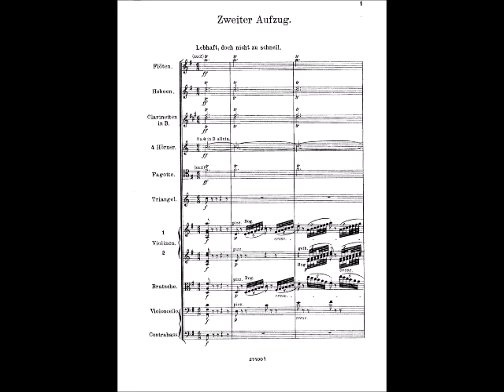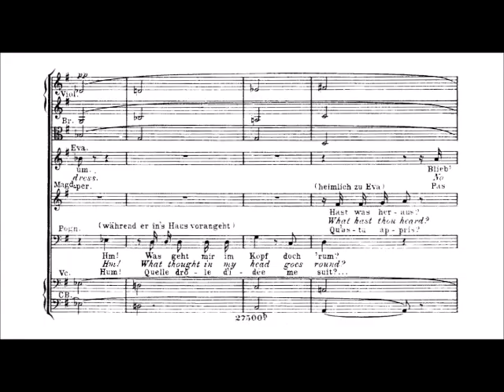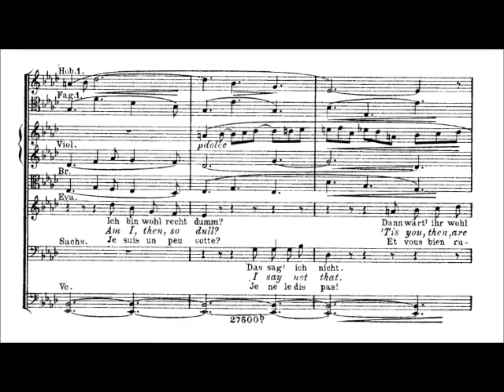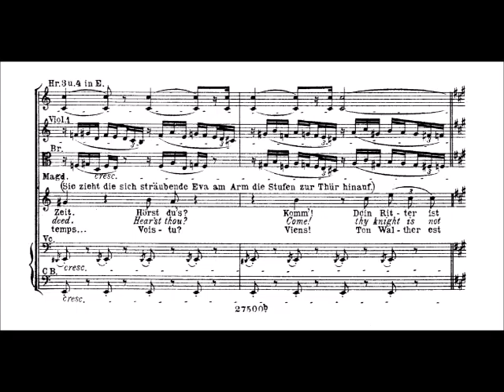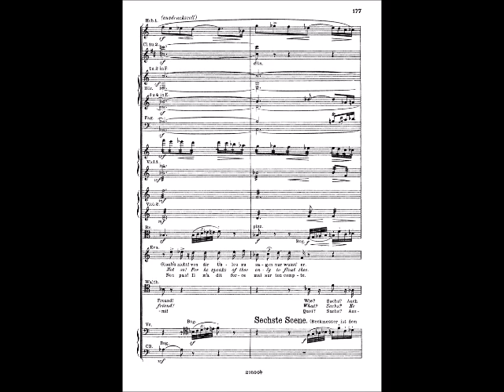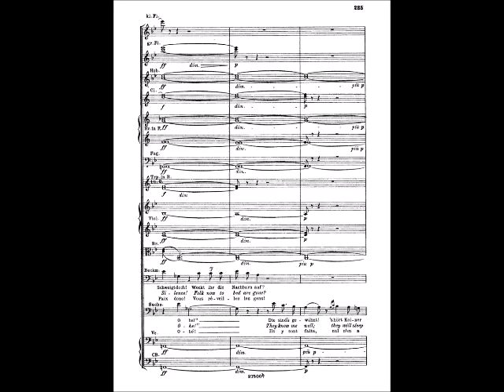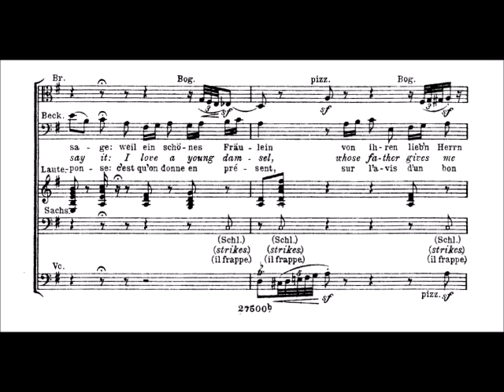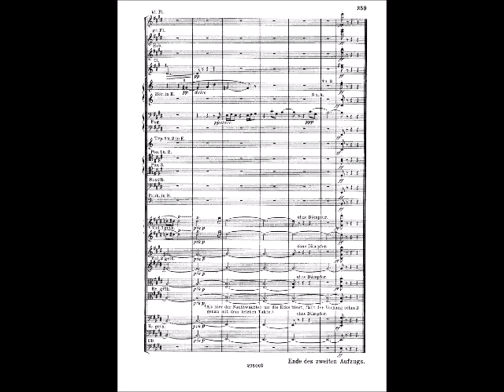Richard Wagner - Die Meistersinger von Nürnberg : Act II. [w/Score]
Richard Wagner - Die Meistersinger von Nürnberg [Aufzug II.]

Komponist : Richard Wagner (22.Mai.1813 - 13.Feb.1883)
Künstler : Deutsche Oper Berlin (Dirigent : Rafael Frühbeck de Burgos)

Besetzung

Hans Sachs : Wolfgang Brendel
Veit Pogner : Victor von Halem
Kunz Vogelsang : David Griffith
Konrad Nachtigall : Barry McDaniel
Sixtus Beckmesser : Eike Wilm Schulte
Fritz Kothner : Lenus Carlson
Balthasar Zorn : Volker Horn
Peter Maus : Ulrich Eißlinger
Augustin Moser : Otto Heuer
Hermann Ortel : Klaus Lang
Hans Schwarz : Ivan Sardi
Hans Foltz : Friedrich Molsberger
Walther von Stölzing : Gösta Winbergh
David : Uwe Peper
Eva : Eva Johansson
Magdalena : Ute Walther -
Ein Nachtwächter : Peter Edelmann

ENGLISH

Composer : Richard Wagner (May.22.1813 - Feb.13.1883)
Performers : Deutsche Oper Berlin (Conductor : Rafael Frühbeck de Burgos)